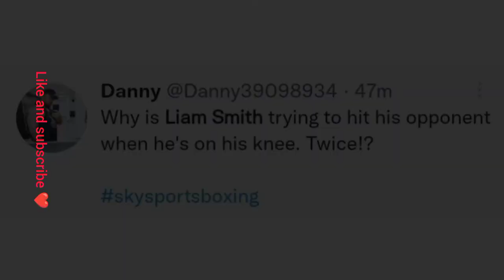K.O IN THE 4TH ROUND POPULAR REACTIONS AS LIAM SMITH KNOCKOUT MWAKINYO IN MATCH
Most popular reactions to Liam smith knocking out Mwakinyo in super welterweight match .